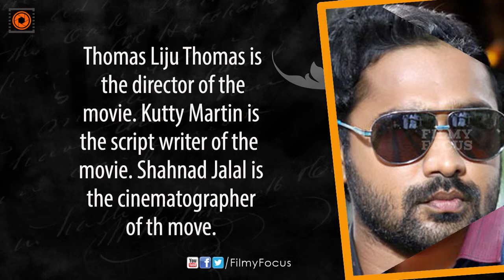Asif Ali's Next Kavi Uddheshichathu Malayalam Movie Filmyfocus com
Remember the short film Ramanichechiyude namathil ? The short
film which shocked Kerala with their simple yet powerful theme.
The team behind the short movie is back again with a movie this
 time. Titled as Kavi Uddheshichathu Asif Ali is the lead actor of
this movie.